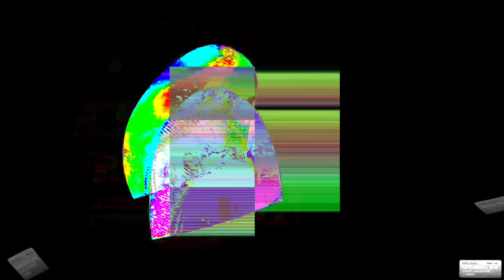[EPILEPSY WARNING] Movie 24 01 16 08h33m06s